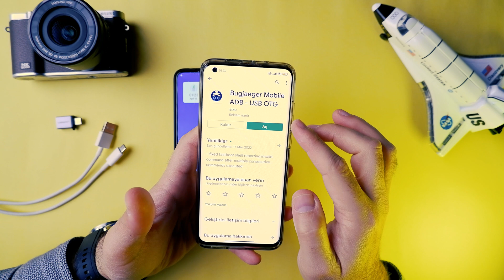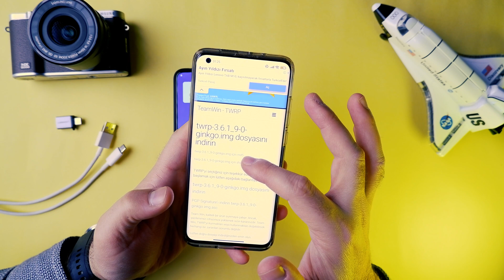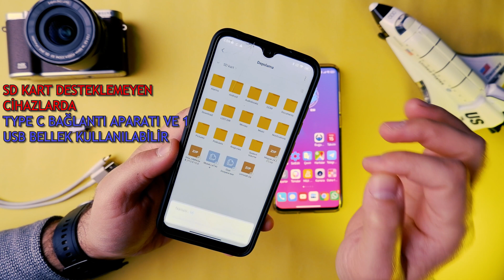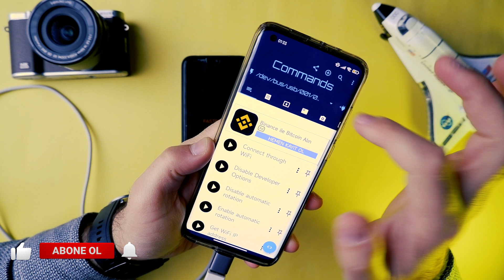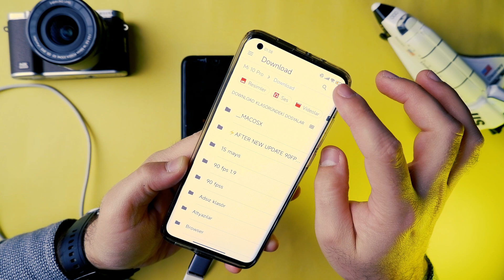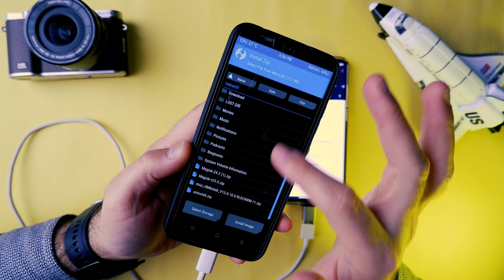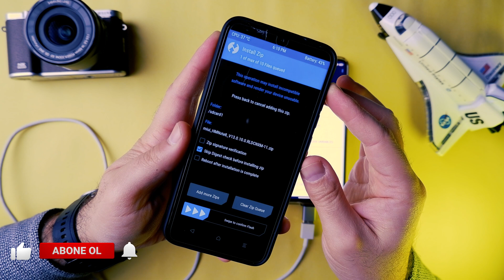twrp nasıl yüklenir bilgisayarsız | KALICI | xiaomi magisk rom root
Rom ve root işlemleri için kullanacağımız Twrp Recovery bilgisayar olmadan nasıl yüklenir göstermeye çalıştım.

Not: Bu işlemlere başlamadan önce Xiami cihazınızın Bootloader kilidinin açık olduğundan emin olmanız gerekmektedir, aksi halde çalışmayacaktır.

Mikrofon: Rode video micro